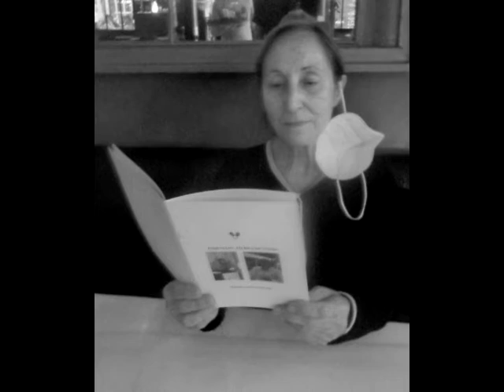Amigo del alma de Antonia Barra en la Librería Anticuaria El Laberinto de Córdoba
Vídeo para el poema "Amigo del alma" de Antonia Barra interpretado por ella misma y dedicado a las personas fallecidas por la pandemia. Imágenes de la Librería Anticuaria El Laberinto de Córdoba tomadas en agosto de este año, salvo las de la escritora e intérprete Antonia Barra que fueron tomadas en el Café Central de Madrid.